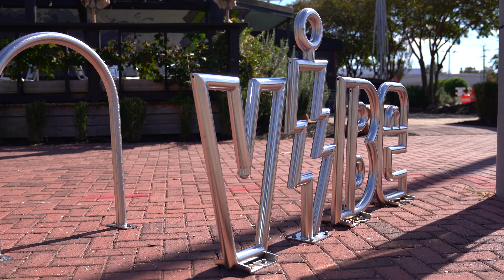516 Norfolk Ave | Beachwalk #4